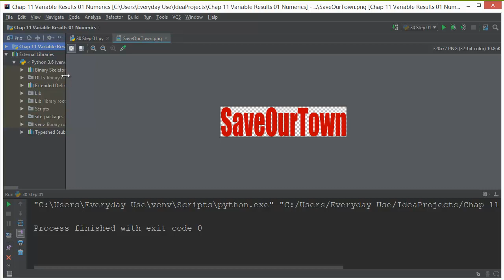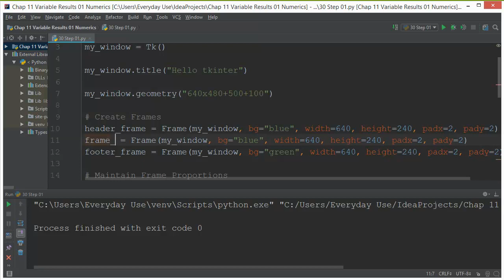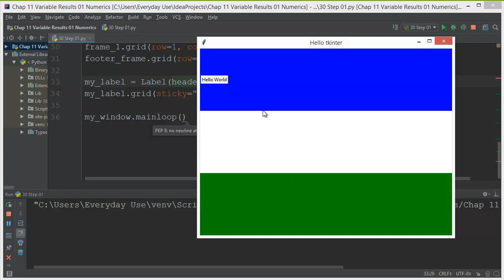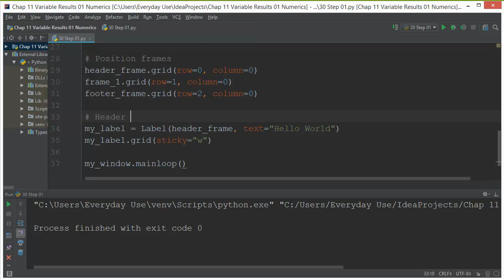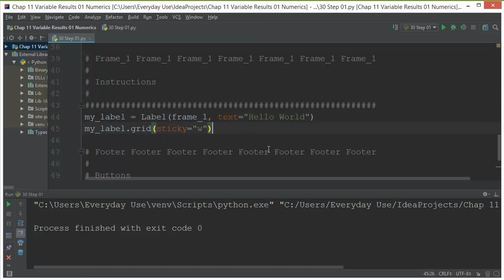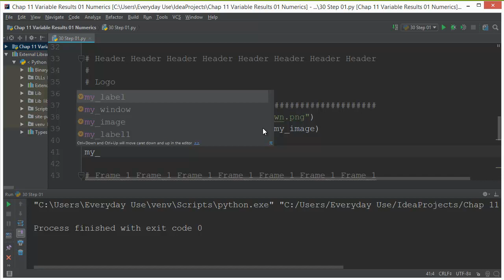Introduction to Computing – Part 16, Interfaces in Python Part 3 of 8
Creating an interface in Python using TkInter; Part 3 of 8.
Not your average ho-hum, run of the mill, boring computer course. This Introduction to Computers course is driven by a story. A story about Peta and Zeta Byte who live in the town of Eye Dunnow. The town is threatened by a virus, and their only hope is to learn enough about IT in order to save their home. Follow their adventure, as you too learn how to become a Programmer, Web developer, App developer and knowledgable computer professional. The complete course is available at

How to do programming in Python; variables, conditionals, loops, lists, interfaces, text functions etc.
How to manage Databases and create SQL queries using MySQL
How to create HTML and CSS web pages
How to create your own small Web Server
How to connect your web page to a database using PHP
How to create an App in Java for a Mobile Phone using Android Studio
How it works: computer science, hard disk, networks, servers, firewalls, operating systems etc.
Plus information on jobs, applications and project management
...the best bit is, all the software you need is free, you just need a PC and the Internet